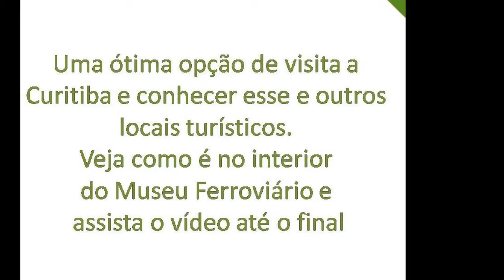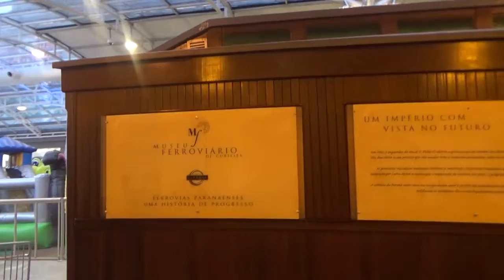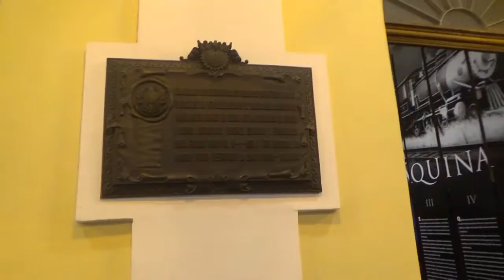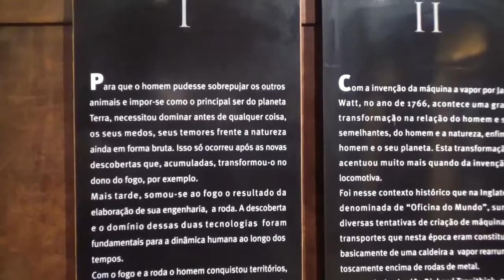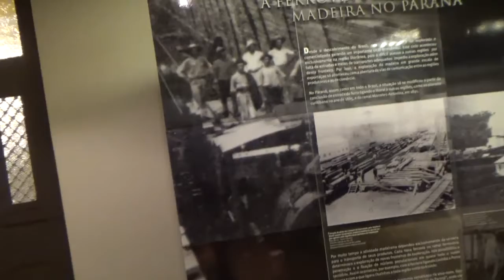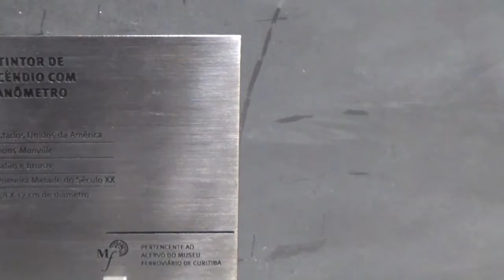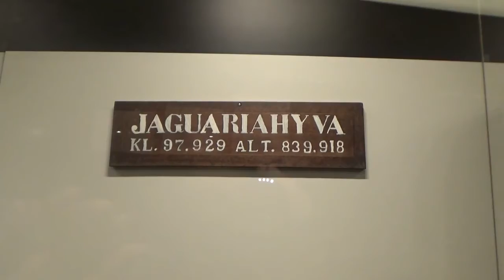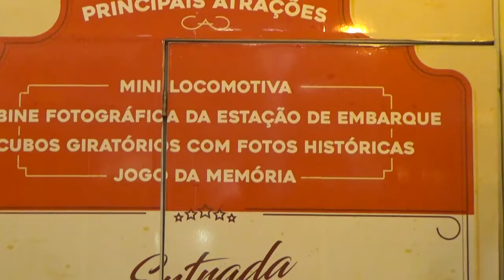Museu Ferroviário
Passeio em Curitiba entre os dias 04 e 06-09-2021
A visita ao Museu ferroviário foi no dia 04 no período da tarde.